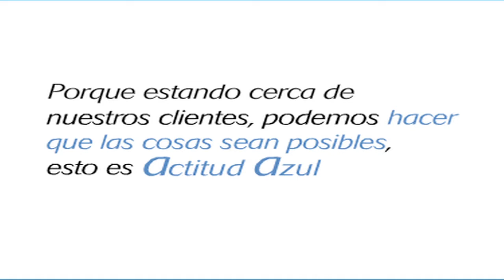Manuel Ventero: 'Los cambios no son malos, son naturales'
Manuel Ventero, director de Radio Nacional de España, ha presentado hoy la nueva programación de la emisora. Sobre los cambios que ha vivido RNE en los últimos meses con la salida de Juan Ramón Lucas y Toni Garrido, Ventero ha manifestado que los 'cambios no son malos' que son naturales, y ha subrayado su apuesta por la cantera de la casa.